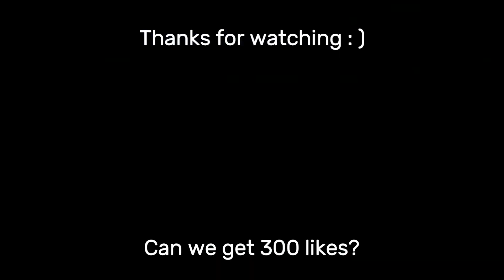SHIVER TANTO IS ACTUALLY GREAT? | Shindo Life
08 Your Vibe R4 Ridge Racer Type 4 OST